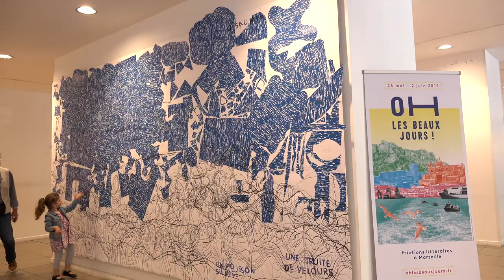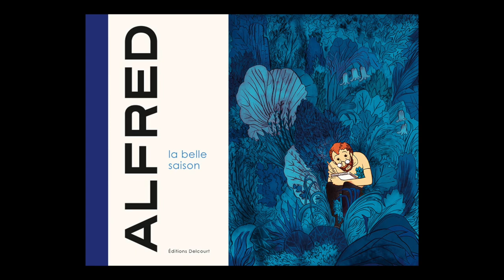Alfred - La belle saison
À l'occasion du festival 2019 "Oh les beaux jours !" de Marseille, rencontre avec Alfred autour de son ouvrage "La belle saison" aux éditions Delcourt.